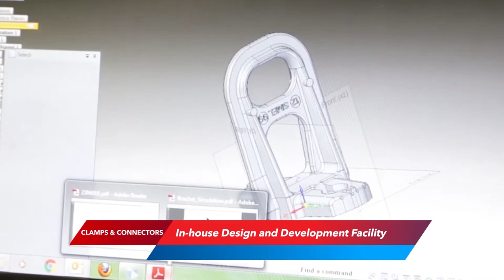Clamps & Connectors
Raychem RPG's Clamps and Connectors are compatible for high voltage connection systems up to 1200 KV.